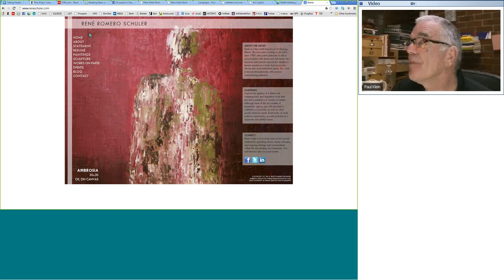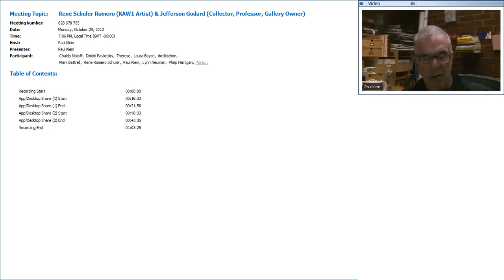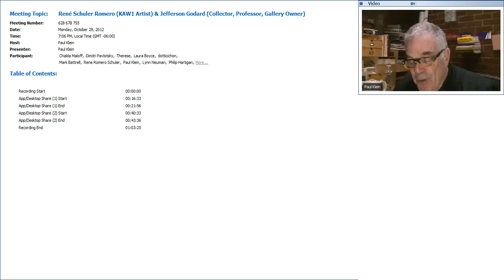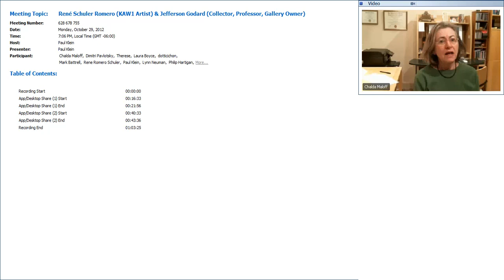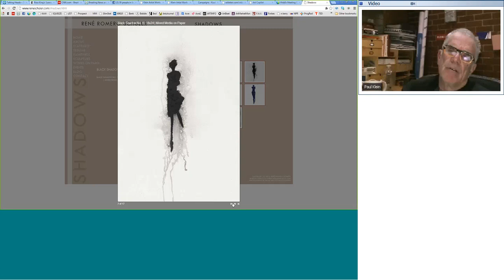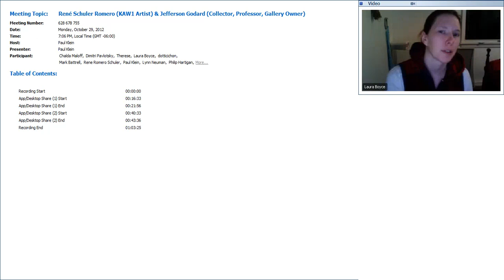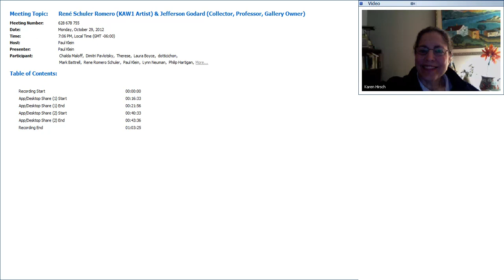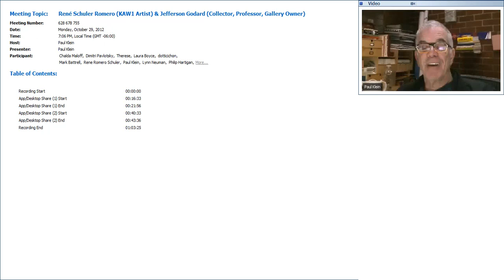Rene Romero Schuler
An artist who took part in the very first Klein Artist Works course, René Romero Schuler talks about her career before and after the course, touching on topics like balancing several gallery relationships simultaneously, and arriving at the place where she can articulate her making process to a wider audience.

“What makes something really of interest to people is linking it to something that people can readily access. I realized that my work isn’t totally a personal journey… Relating my work to other things pulled me out of myself.”

René Romero Schuler is a full-time artist living in the Chicago-area, and has received numerous honors and commissions including a New York Public Art Commission, The DAP Fund in Houston, Texas, and Living the Dream- Top in the Arts Recognition, Chicago. Schuler exhibits her work regularly in Chicago and abroad, and she is represented by Chicago’s Jennifer Norback Fine Arts, Miami’s Mac Fine Art, Onessimo Fine Art in Palm Beach Gardens, and Galerie Beckel Odille Boicos, Paris.